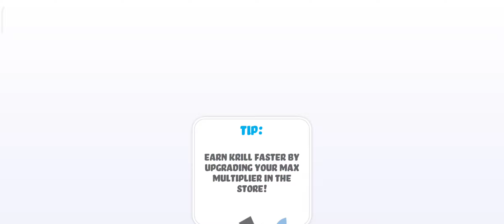Whale Trail Frenzy 2024 Gameplay Android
In Whale Trail Frenzy you have to dart through the sky in a magical rainbow world while you collect bubbles and make new friends that will help you throughout your travels.

Get ready to collect more Blubbles, loop the loop, upgrade your skills and abilities, smash enemies, unlock costumes and meet bonkers characters along the way.